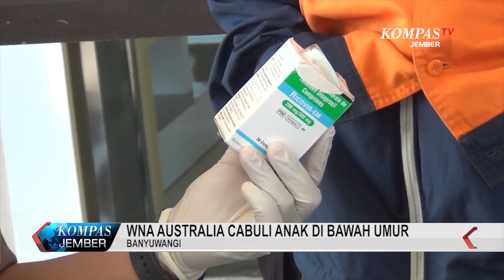Seorang WNA Australia Mencabuli Anak Di Bawah Umur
Seorang Warga Negara Asing asal Australia, berinisal l-D  (38 tahun) ditangkap Tim Buser Satreskrim Polres Banyuwangi Jawa Timur, karena mencabuli seorang bocah laki-laki dibawah umur berinisial M-I. Aksi pencabulan dilakukan di rumah kontrakan pelaku di Kecamatan Rogojampi. Korban diiming-iming uang 100 ribu rupiah dan diajak nonton film dewasa.

Kasus ini terungkap setelah orangtua korban melapor ke polisi karena alat vital korban membengkak. Polisi telah berkomunikasi dengan Konsulat Jenderal Australia di Surabaya terkait hak-hak tersangka. Polisi terus  mendalami kasus ini, karena diduga masih ada korban lainnya. Pelaku dijerat undang-undang perlindungan anak dengan ancaman hukuman 15 tahun penjara.